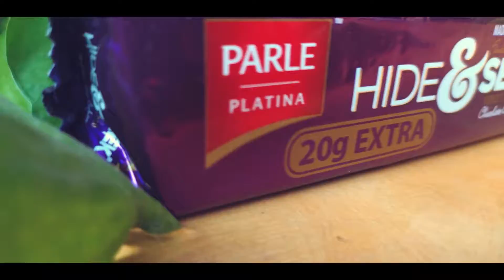PacS_SouthExtension_Delhi _GARIMA ARORA, SUMIT VIDLAN